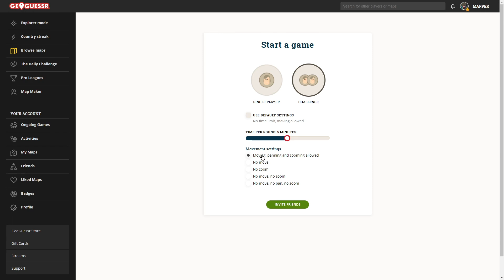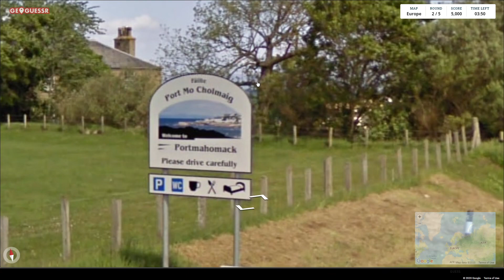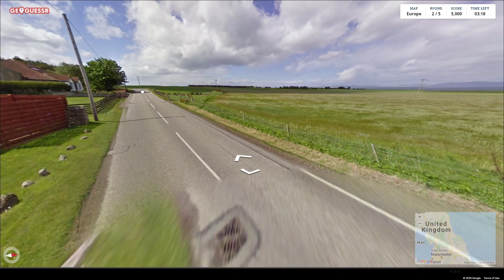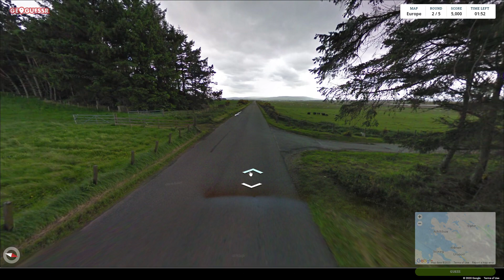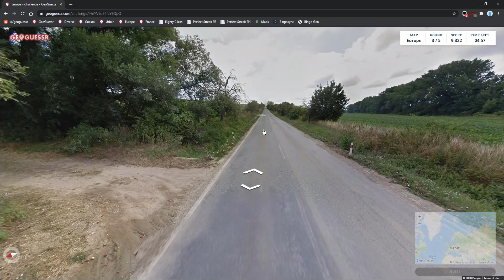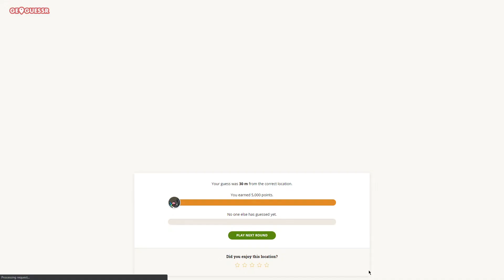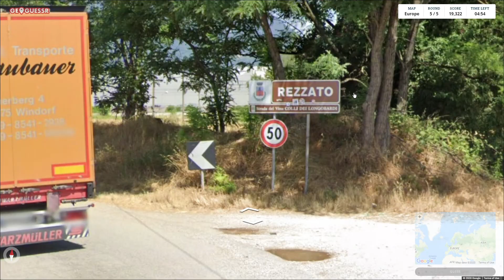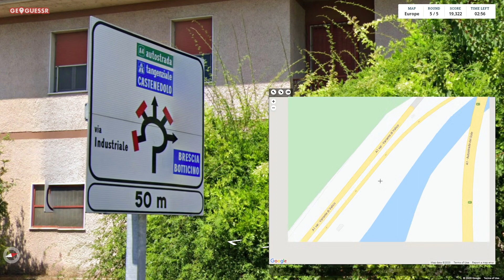🇫🇷 GeoGuessr - Partir pour de bon! #02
Dans cette série GeoGuessr une seule restriction s'impose: interdiction de revenir au point de départ à l'aide du bouton avec le drapeau! Prenez donc bien le temps de mémoriser les environs du point de départ et vos déplacements afin de retracer votre chemin et retrouver le bon endroit!
Règles: 5 minutes / round, déplacements autorisés, aide extérieure(Google etc) interdite, bouton "drapeau" interdit
En cas de clic sur le bouton (par erreur ou réflexe etc) vous devrez immédiatement mettre une réponse au hasard sur la carte (si vous n'avez pas déjà placé votre point sur la carte) puis valider pour passer au round suivant car l'utilisation de ce bouton est normalement interdite. Vous conserverez tout de même les éventuels points gagnés sur ce round.

Pour masquer le bouton du drapeau vous pouvez utiliser le script "GeoGuessr Ultimate Script" comme je l'explique dans la vidéo suivante